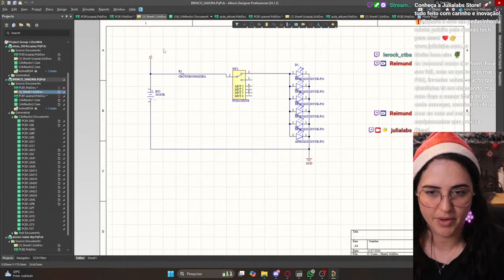Quero aprender a desenvolver Hardware, por onde começar?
Neste vídeo, vamos explorar as melhores maneiras de dar os primeiros passos no desenvolvimento de PCBs (Placas de Circuito Impresso). Se você está começando na eletrônica, criar projetos simples, como um chaveiro personalizado ou um cartão de visita com LEDs, pode ser uma ótima forma de aprender e praticar suas habilidades! Além disso, falamos sobre os principais softwares de desenvolvimento de PCB que podem facilitar muito o seu trabalho e te ajudar a transformar suas ideias em realidade.